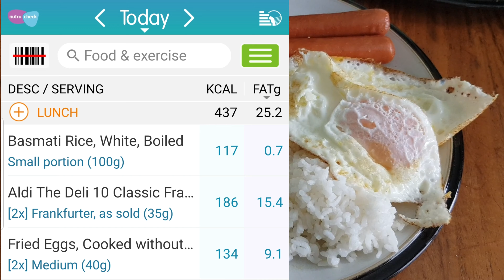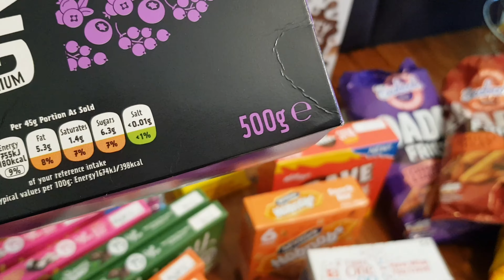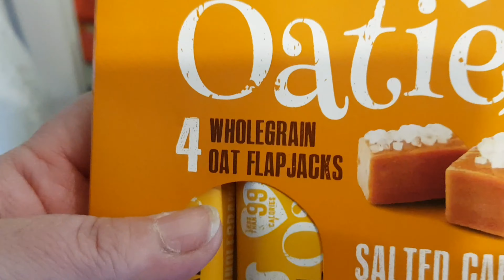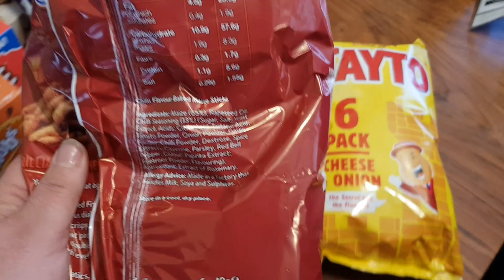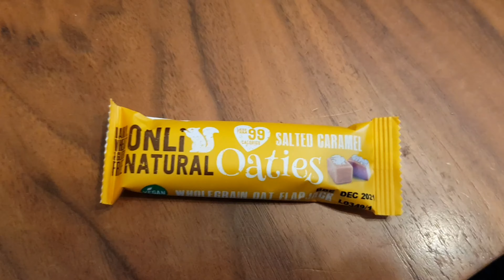CALORIE COUNTING | HOME BARGAINS HAUL | WHAT I EAT IN A DAY | HOUSE RENOVATION | 03.05.21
What I eat in a day and a little home bargains haul. Some footage of how we're getting on with the house renovation.